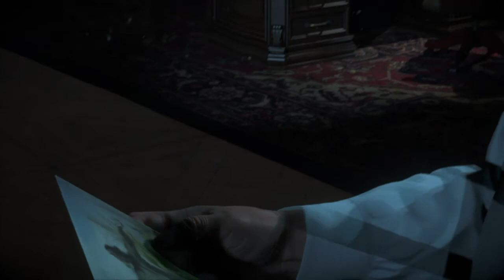Until Dawn □ Let’s Play 10 [ENG/ITA]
Un po' di Mike, un po' di Emily e Matt, un po' di Sam.
Tutte cose belle.